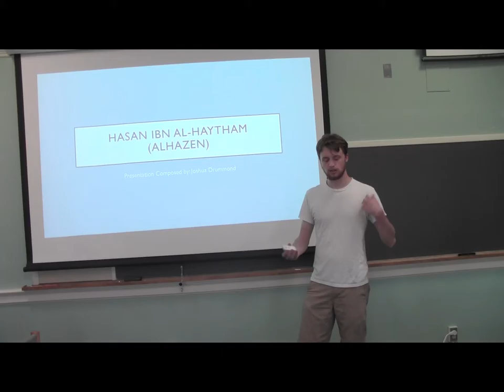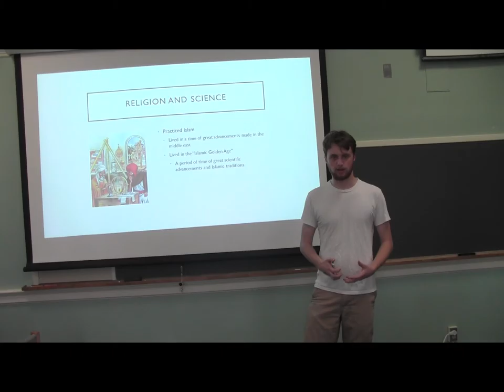Dimensions of Nature, Final, Part 1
Alhazen is the man